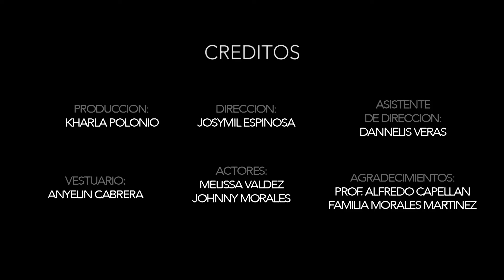Un paso atrás... para vivir existen muchas razones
Campaña realizada por estudiantes de Comunicación Social PUCMM-CSTA. Para Seminario IX, Prof. Alfredo Capellán